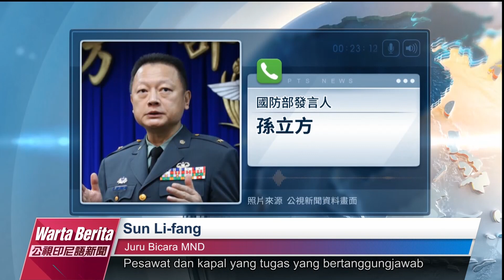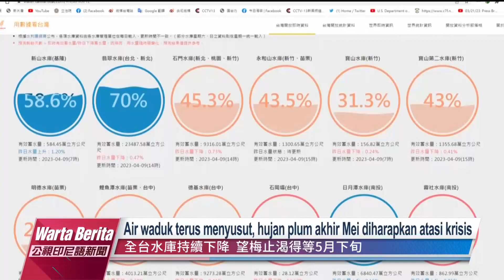20230410 Warta Berita PTS Taiwan 公視印尼語新聞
1. 3 hari simulasi latihan militer, TPR rilis animasi simulasi serangan ke Taiwan.
2. Taiwan diguncang gempa regional tanggal 10 dini hari dengan magnitudo 3,4.
3. Air waduk terus menyusut, hujan plum akhir Mei diharapkan dapat atasi kemarau.
4. Telur impor tak mencukupi permintaan, harga telur bisa naik lagi.
5. Kecelakaan beruntun terjadi di Prancis beberapa hari ini.